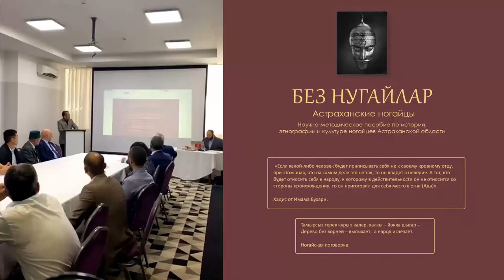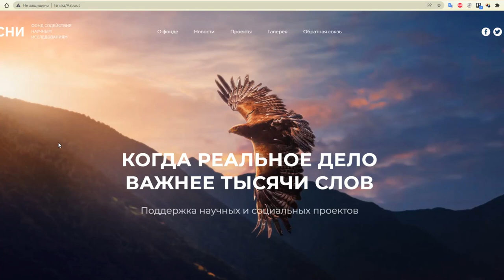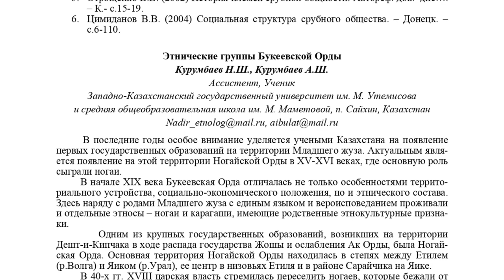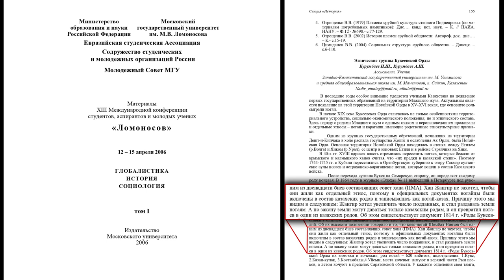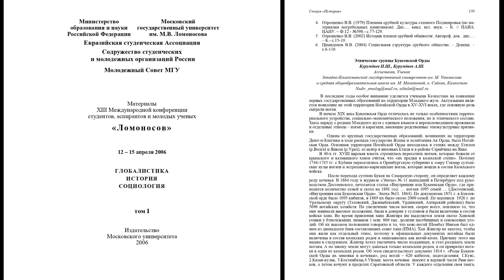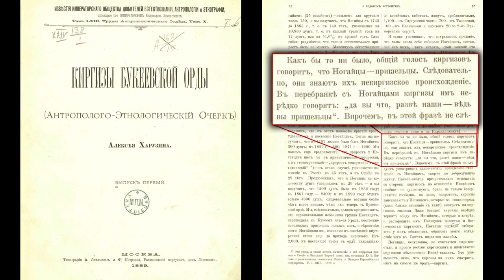КАК БУКЕЕВСКИЕ НОГАИ СТАЛИ КАЗАХАМИ?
Новое видео рассказывает о том, кто, когда и почему переписал ногаев Букеевской орды в казахов, согласно научной статье авторитетного казахстанского исследователя, историка, директора Фонда содействия научным исследованиям Западно-Казахстанской области Айбулата Шамуратовича Курумбаева.